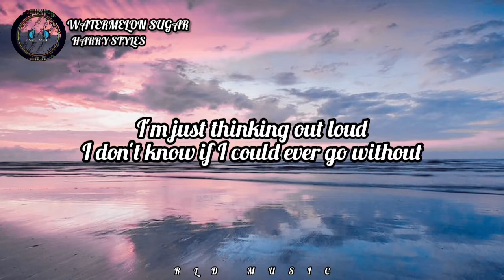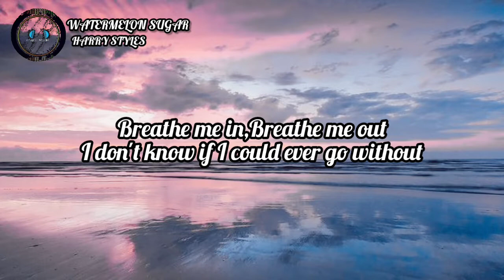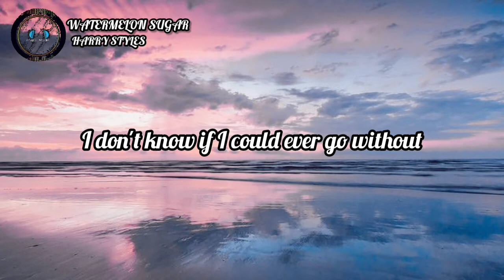HARRY STYLES - WATERMELON SUGAR(LYRICS)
ENABLE THE BELL ICON

STAY SAFE :-)

HAVE A NICE DAT :-)